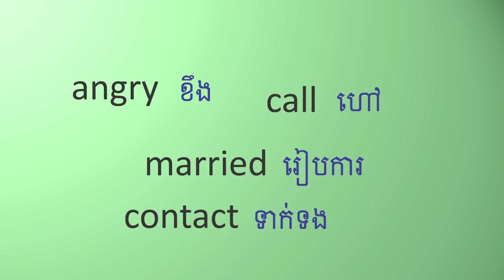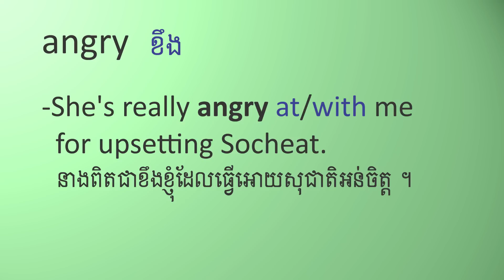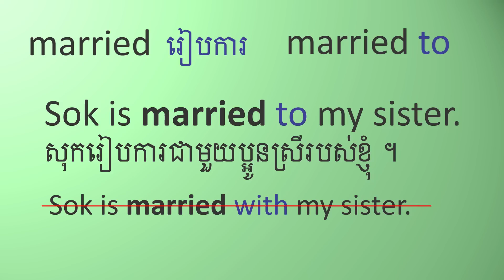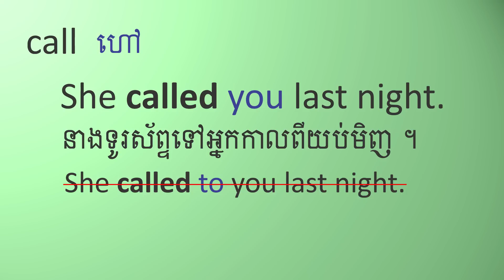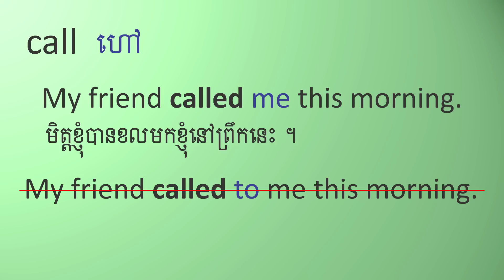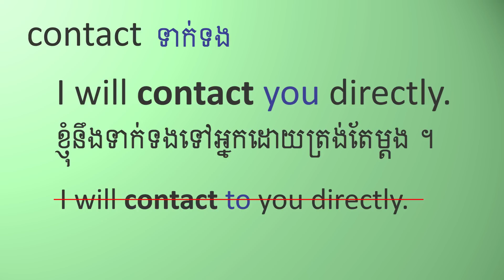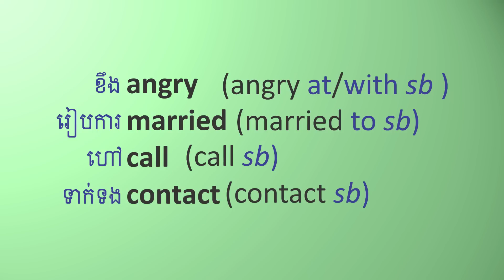ពាក្យអង់គ្លេសដែលប្រើប្រាស់ញឹកញាប់ ហើយងាយច្រឡំ ក្នុងការប្រើប្រាស់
ពន្យល់ពពាក្យអង់គ្លេសដែលប្រើប្រាស់ញឹកញាប់ ហើយងាយច្រឡំ ក្នុងការប្រើប្រាស់ ដូចជា angry, call, married, contact.